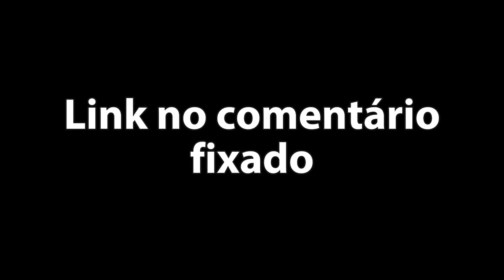O que é DePIX? Vale a Pena investir nisso para comprar Bitcoin sem KYC?